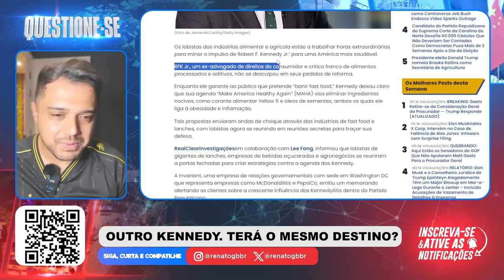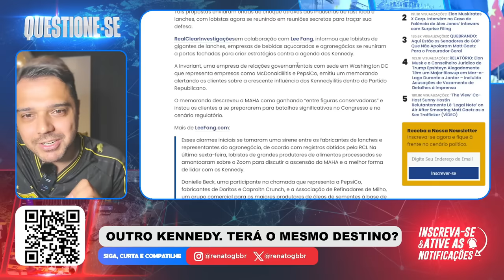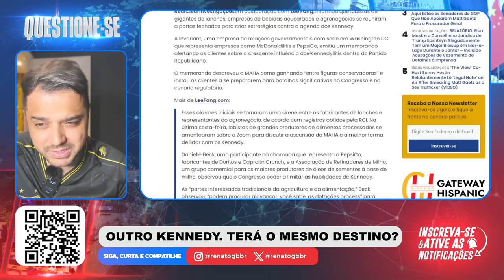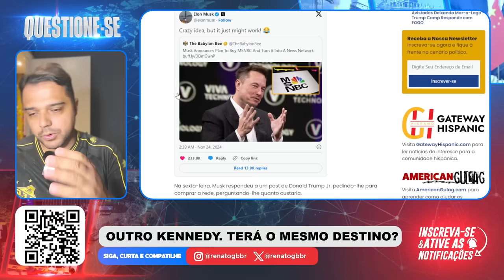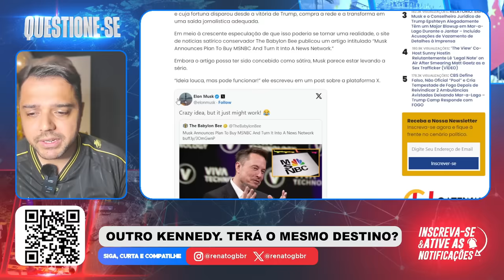ELE CORRERÁ SÉRIO RISCO POR CAUSA DISSO! Vai realmente encarar?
Participe da RIFA da VIRADA. Um IPHONE 16 ou R$ 7 MIL no PIX

Neste vídeo o Renato Barros fala sobre Robert Kennedy Jr. e sua batalha na pasta da saúde nos Estados Unidos

RENATO BARROS / QUESTIONE-SE / REINO UNIDO / TRUMP / PODCAST / PODCAST RENATO BARROS / CANAL QUESTIONE-SE / OTAN / MUNDO